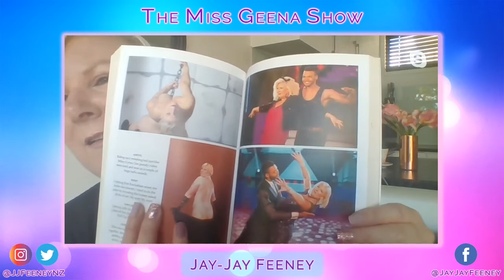The Miss Geena Show - Episode 4: Jay-Jay Feeney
Miss Geena is joined by the Queen of NZ Radio, the scandal queenie herself Jay-Jay Feeney!